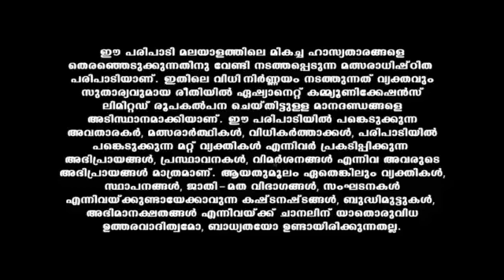Comedy_Stars_S12_E500_EPISODE_Reference_only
anti-piracy upload Comedy_Stars_S12_E500_EPISODE_Reference_only